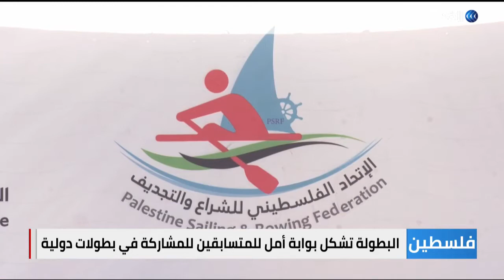بمشاركة عدد من ذوي الاحتياجات الخاصة.. انطلاق أول بطولة للتجديف والشراع على شاطئ بحر غزة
انطلقت في قطاع غزة أول بطولة_للتجديف على شاطئ البحر، حيث شارك في البطولة عدد من الشباب والفتيات ومن ذوي_الاحتياجات_الخاصة.
وتمثل هذه البطولة بوابة أمل للمتسابقين كي يشاركوا في بطولات دولية.
تفاصيل أكثر عن الموضوع مع مراسل الغد من غزة محمد أبو ناموس.